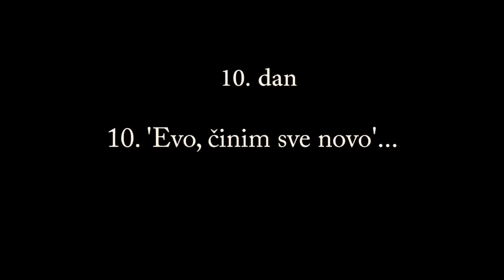10. 'Look! I am making everything new!'...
Seminar "LOVE HAS GROWN COLD"
Split - Dujam Hotel - May 14.-23, 2015
Lecturer: Lorens Novosel - The Apostle of Jesus Christ
Seminar on the sequence of events and the development of the Divine drama in the last days to the End of the world.
‘You must be so permeated by My Word that you also want to pass it on to your fellow human beings and especially when the time of adversity comes, which I have always and forever announced to you. Then people will only be lifted up by My Word and then your time will have come for which I Am preparing you. Then you will feel My directive in your heart and diligently accomplish what I require of you. Then you will be actively involved as My end time disciples in the redemption of erring souls out of love of Me and your fellow human beings Amen’ (BD 4848)